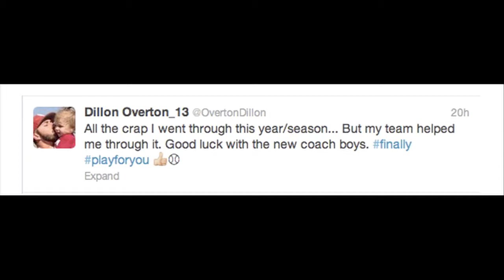More Than Words: Ryan Aber on OU Twitter warfare (2013-06-17)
Sonny Golloway's former players at Oklahoma have not had kind words to tweet about Auburn's new baseball coach.